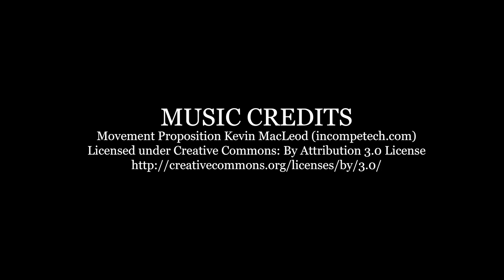IS QLA REALLY FOR ME? |DAN RESPONDS TO BULLSHIT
Dan, The 50 Billion Dollar Man Responds to Bullshit - this is a highlight from Oxford Entrepreneurs presents the 50 Billion Dollar Man talks at Oxford.